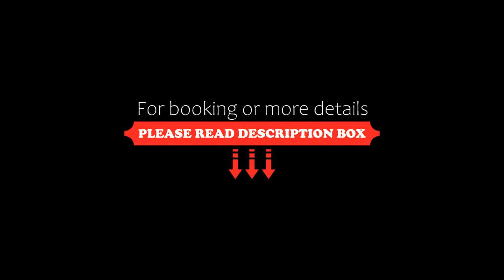Ensenada Hotel y Campo, Cajamarca, Peru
About Property:
You're eligible for a Genius discount at Ensenada Hotel y Campo! To save at this property, all you have to do is sign in.
Located in Cajamarca, 3.4 km from Armando Revoredo Iglesias, Ensenada Hotel y Campo provides accommodation with a restaurant, free private parking, free bikes and a bar. With free WiFi, this 3-star hotel has a garden and a terrace. The accommodation features a 24-hour front desk, room service and currency exchange for guests.
Sel...
Property Type: Hotel
Address: Fundo Los Sauces Km.5 , carretera Baños del Inca, Cajamarca, Peru
Searching For
1. Ensenada Hotel y Campo - Cajamarca - Peru
2. Ensenada Hotel y Campo - Cajamarca - Peru Address
3. Ensenada Hotel y Campo - Cajamarca - Peru Rooms
4. Ensenada Hotel y Campo - Cajamarca - Peru Amenities
5. Ensenada Hotel y Campo - Cajamarca - Peru Offers and Deals
Audio Credit:
Track Title: Reasons To Hope
Artist: Reed Mathis